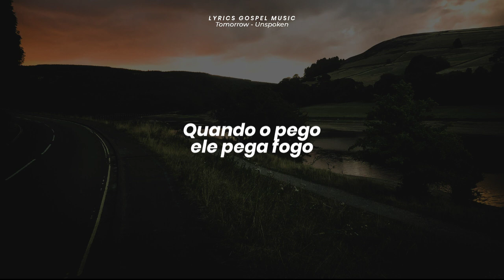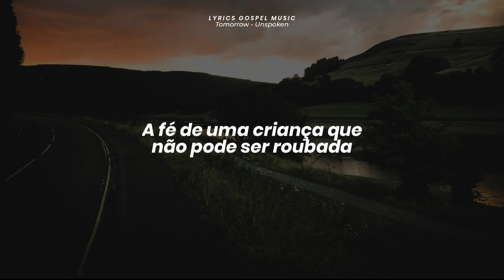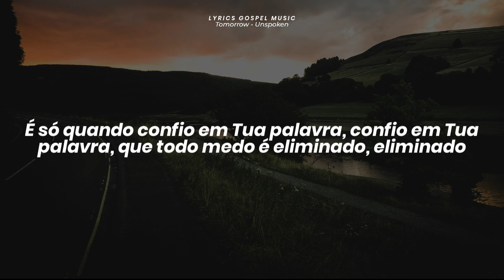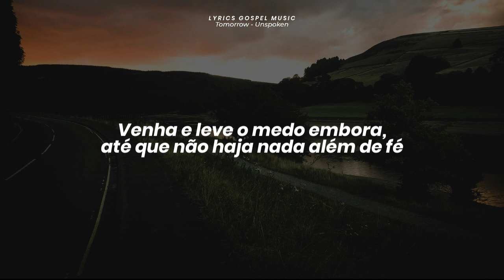Unspoken - Tomorrow (Tradução)